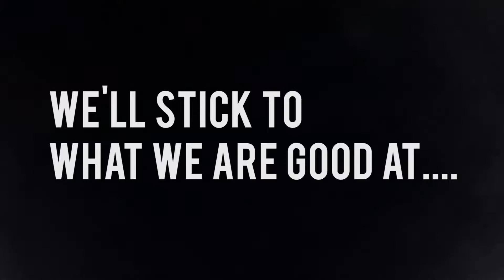Origin Madness at Slideways Go Karting Brisbane Eagle Farm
Man getting hit in head by a football... Get involved yourself with Origin Madness at Slideways Go Karting Brisbane! All day Wednesday, two races on our all-new track for $50! Simply mention this post at sign in. Details

or by phoning 1300 GO KARTING.